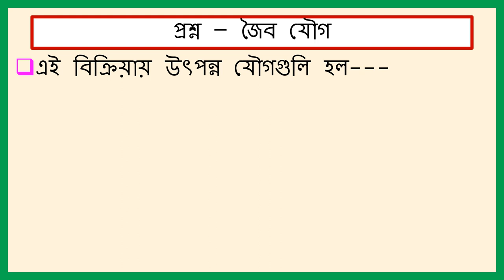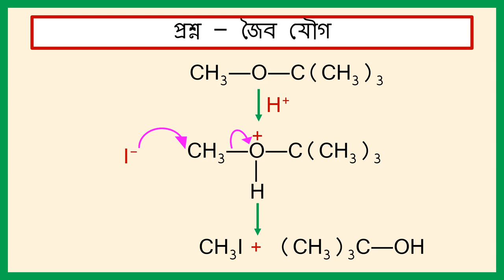SQV NO – 239 (CH3)3C―O―CH3 এর বিক্রিয়া অনার্দ্র HI এর সঙ্গে ইথারের উপস্থিতিতে।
ইথারের বিভাজন সম্পর্কে ধারণা।(CH3)3C―O―CH3 এর বিক্রিয়া অনার্দ্র HI এর সঙ্গে ইথারের উপস্থিতিতে।